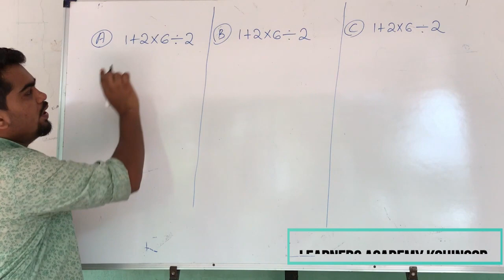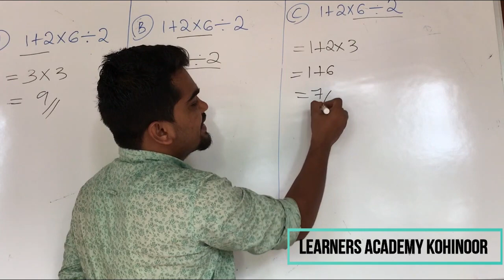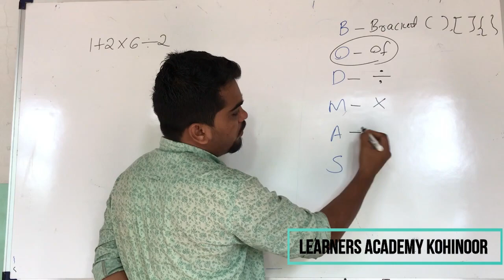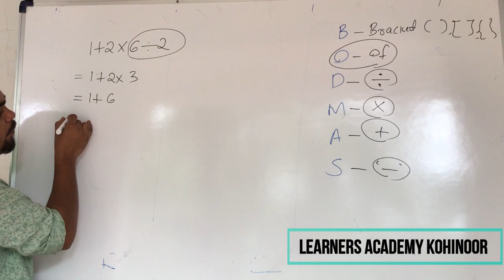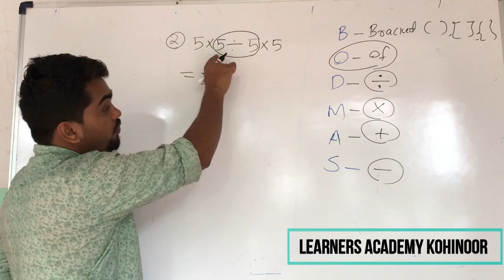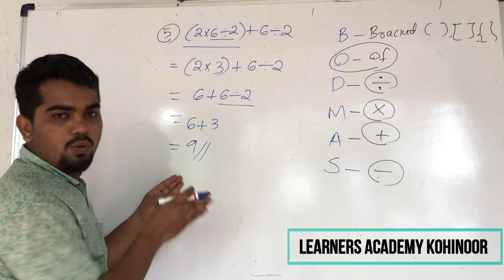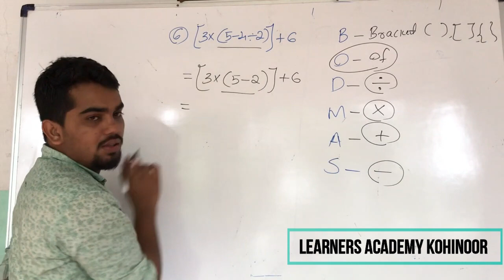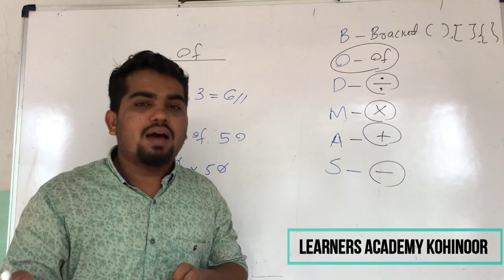MATHS ⅼ BODMAS RULE ⅼ ബോഡ്മാസ് നിയമം ⅼ By FS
Its an important Mathematics basic and important for competitive examinations
BODMAS RULE ബോഡ്മാസ് നിയമം